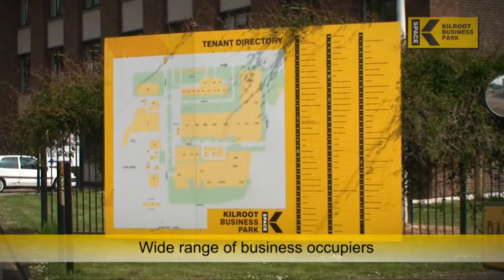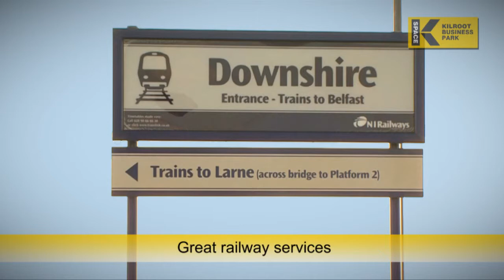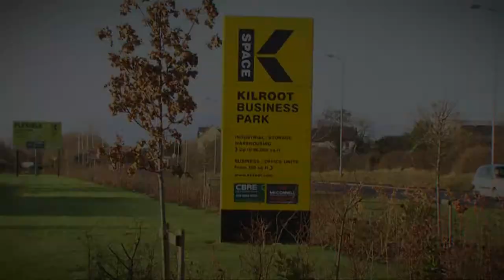Kilroot Business Park, Carrickfergus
Kilroot Business Park is located to the east of Carrickfergus on the main A6 Larne Road, just 8 miles (10 mins) from the M5 Motorway.
Kilroot Business Park occupies an extensive 60 acre site in an easily accessible location on the main A6 Larne Road just outside Carrickfergus.

• 750,000sq.ft Business Park
• Home to Over 60 Companies
• Near Carrickfergus
• Good Access - 10 Minutes to the M5